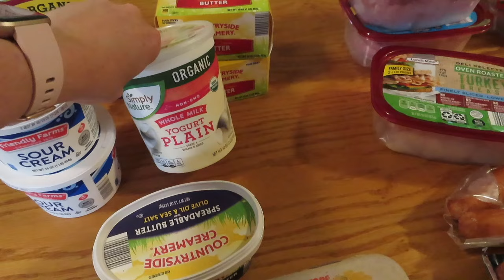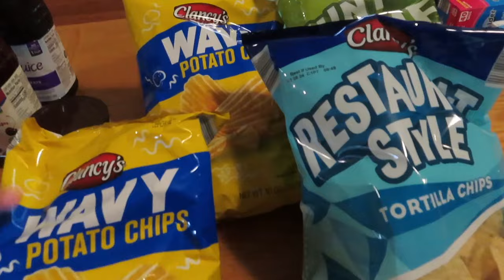~ Grocery Haul for my family of 10 ~ Last Week of June ~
The last weekly grocery haul for June!!!